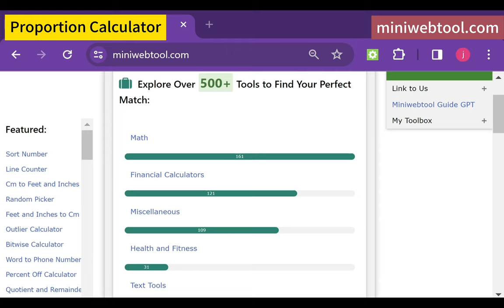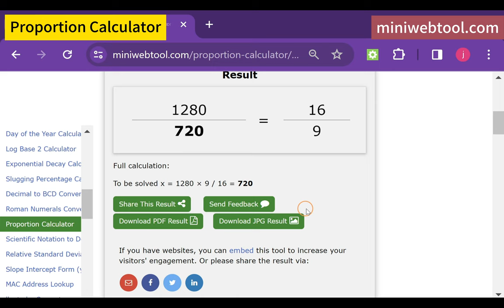🏏 Quick Guide: Mastering Proportion Calculations with Miniwebtool 🧮✨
Unlock the power of proportions in under a minute! 🕒 This video is your ultimate quick-start guide to using the Proportion Calculator by Miniwebtool. Whether you're solving homework problems, preparing for exams, or dealing with real-world scenarios, learn how this handy tool can provide step-by-step solutions to find missing values in proportions effortlessly. MathTools Education ProportionCalculator"